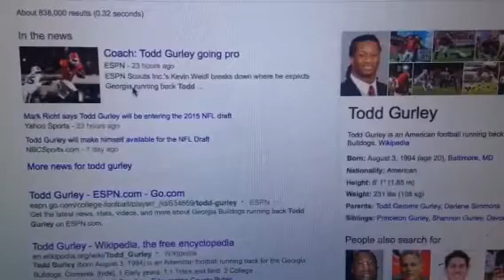Todd Gurley Highlights 2014 - Todd Gurley To NFL Draft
Zennie62 Todd Gurley Highlights 2014 - Todd Gurley To NFL Draft

According to Georgia Head Coach Mark Richt, Todd Gurley, the Bulldog's star running back, is entering the 2015 NFL Draft.

At 6-1 and 216 lbs, Todd has the size and speed and power to be an effective player in the NFL. I think where he goes depends on how he recovers to his knee injury.  But he should go mid first round to high second round. The team I expect to get him: The Minnesota Vikings.